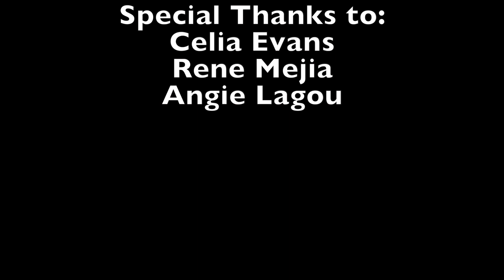Vibes and Views Art Loves Fashion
Art Loves Fashion event hosted by Planet Fashion TV  at Rod Dot Miami during Art Basel 2017